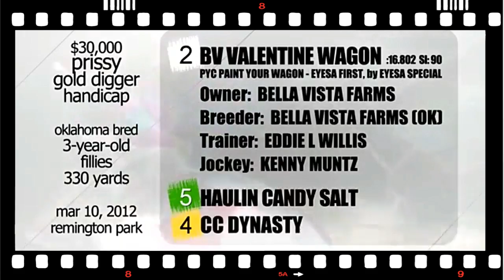30k Prissy Gold Digger Handicap in HD Horse Racing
Watch this funny Enterainment video and you will never leave your cat home alone again :p
Enterainment are funny and cute but sometimes they can be a real pain in the neck :P Soo annoying and destructive! They break lamps, glasses, scratch furniture, they climb on our heads and pants, make mess, destroy toilet paper and so on.